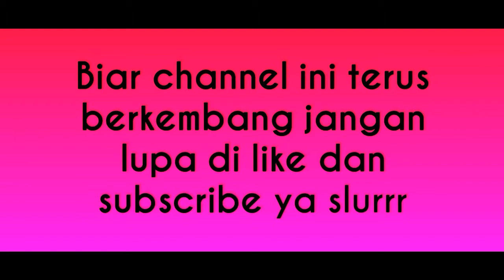Asensio mantep dah • eFootball PES 2020 MOBILE •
Wayae wayae

Main Pes mobile dulu brey

Ojo lali tombol merah di pencet